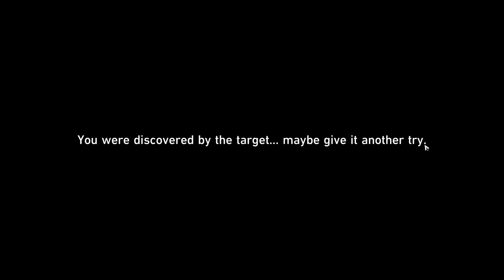It is time to do the Adventure Missions.! (Companion Mission) [Part 32] - Honkai: Star Rail